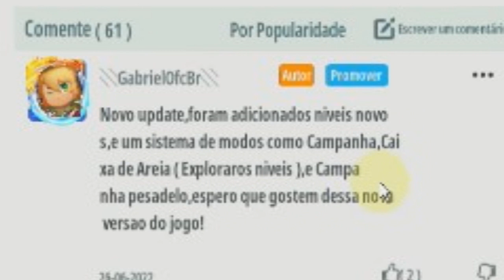Esse é O MELHOR MAPA das BACKROOMS que VOCE VAI JOGAR [Mini World Creta]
[ Esse sem duvida, é um dos, se não o melhor melhor mapa das backrooms do mini world, imagina so um mapa de terror com sistema de fome, sede, sanidade, saude e lesoes de ossos, pois é isso e muito mais que encontraras nesse mapa de hoje pois sem duvida, Esse é O MELHOR MAPA das BACKROOMS que VOCE VAI JOGAR. Duvida ? Confira !!! ]

SE INSCREVE NOS CANAIS DA

() USE MEU CÓDIGO PICPAY E GANHE R$20,00: GCMLU1
()USE MEU CODIGO KWAI: Kwai 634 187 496
()ME ADICIONE NO SEU KWAI: DavidVlogamer13
()ME ADICIONE NO SEU INSTAGRAM: david_vlogamer13

=) Programa Que eu Uso Para Gravar:
    BANDICAM

=) Programa Que Eu Uso Para Editar:
    Sony Vegas Pro 11, FILMORA

  =) Jogos Que Eu Tenho:
    Minecraft, ZOMBIE BLOCK, Mini World, Terraria, Stardew Valley